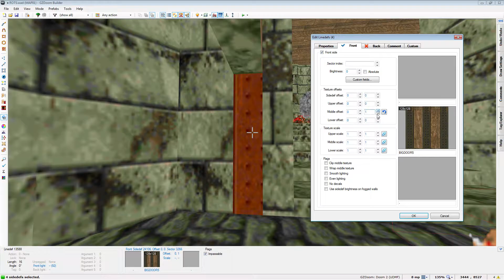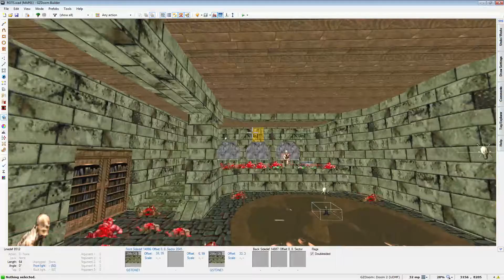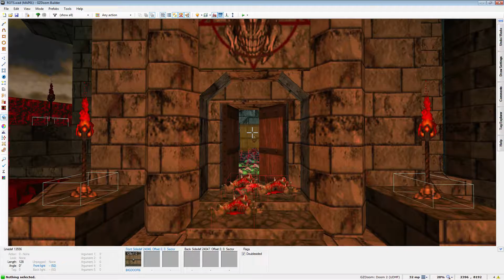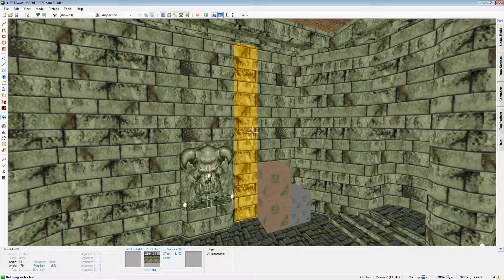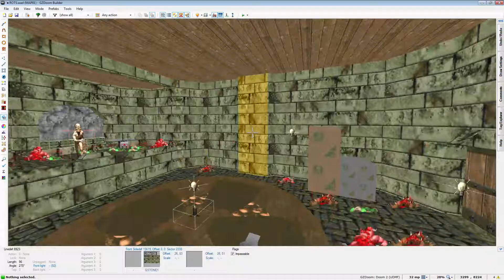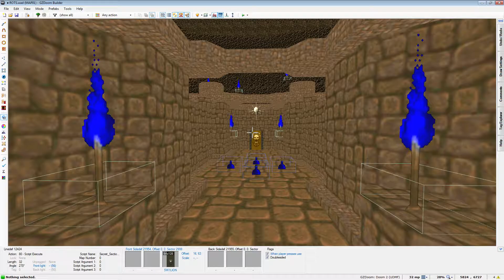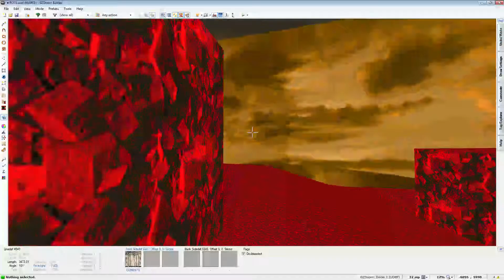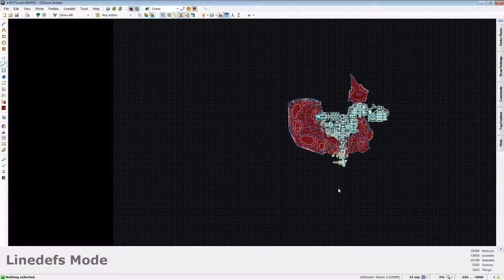Doom2 - BZPlasma Playtest ROTS Beta1 Part 4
This is the play test for the beta 1.0 version of Redemption Of The Slain by BZPlasma. This time around we can see how the level plays after all of the most recent changes to the level!